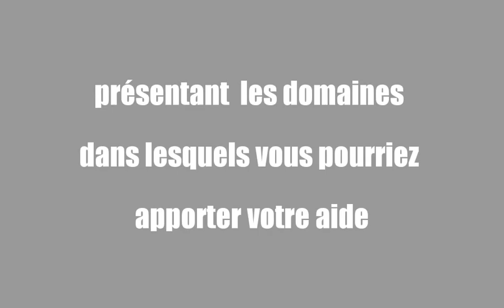Le chaudron G+Photographie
Toutes les explications :